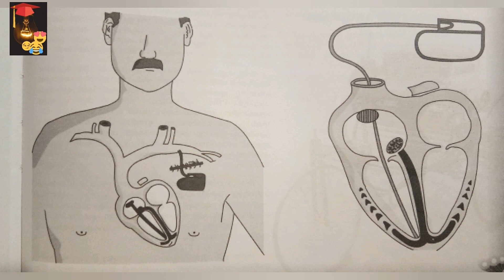എന്താണ് പേസ്‌മേക്കർ?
എന്താണ് ബൂമറാങ്?
ലോകത്തിലെ ഏറ്റവും ഭയങ്കരമായ ജീവി?
 ചുവപ്പ് കണ്ടാൽ കാള വിളറിയടുക്കുമോ?
റിസ്റ്റ് വാച്ച്‌?